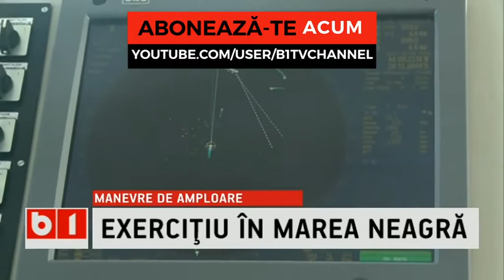EXERCITIU MILITAR IN MAREA NEAGRA - MANEVRE DE AMPLOARE